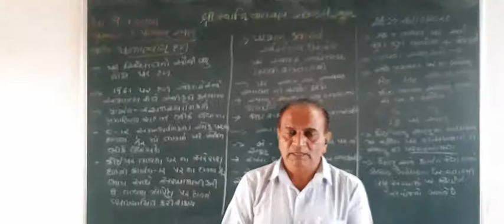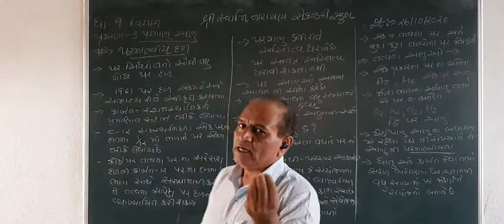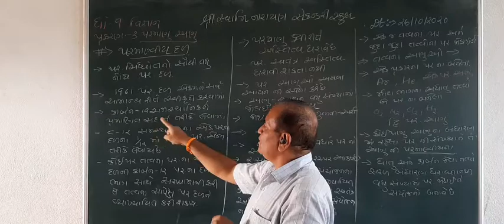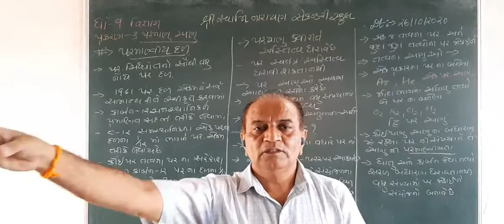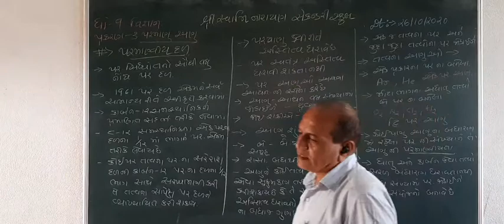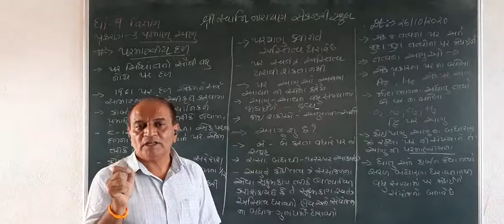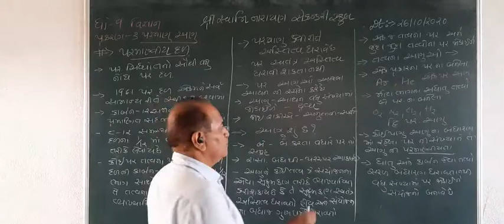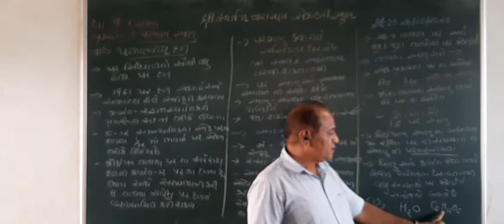STD 9 SCIENCE CHAP 3 પરમાણ્વીય દળ પરમાણુ શું છે અણું શું છે.mp4